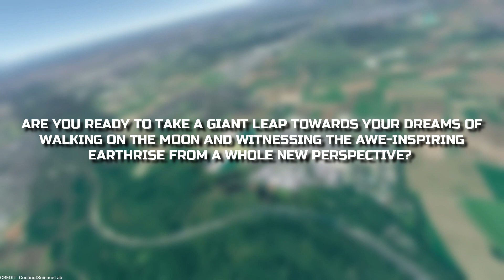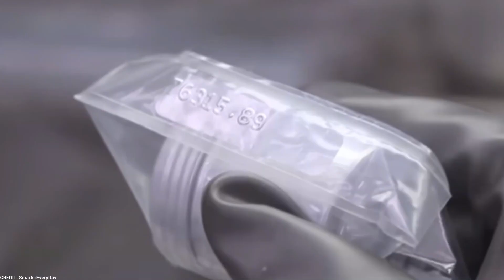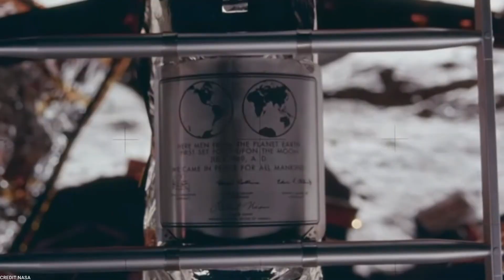Elon Musk Just Revealed Huge SpaceX Moon Landing Update!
Are you ready to take a giant leap towards your dreams of walking on the moon and witnessing the awe-inspiring Earthrise from a whole new perspective? Well, get your astronaut helmets ready because SpaceX is about to embark on a daring pursuit to turn these fantasies into reality. However, as with any audacious endeavor, they are not without challenges. In this video, we will delve into the latest updates surrounding SpaceX's revolutionary Starship and NASA's Artemis 3 moon mission. Join us as we explore the progress, setbacks, and the implications of these ambitious ventures.